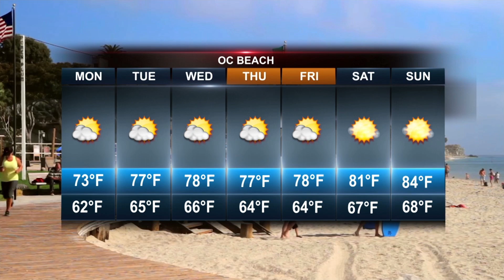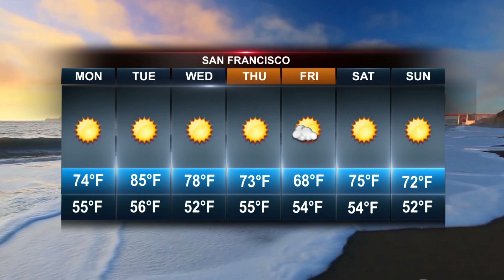Weather 10 03 2024